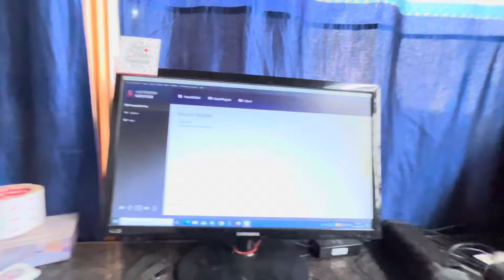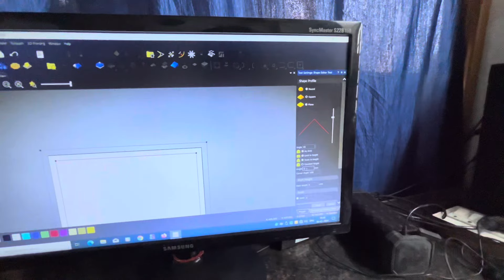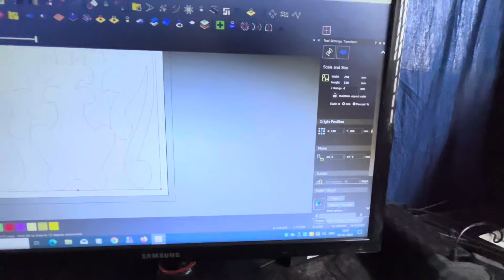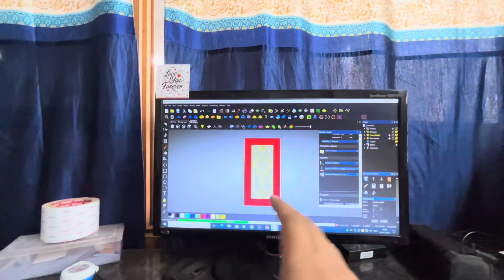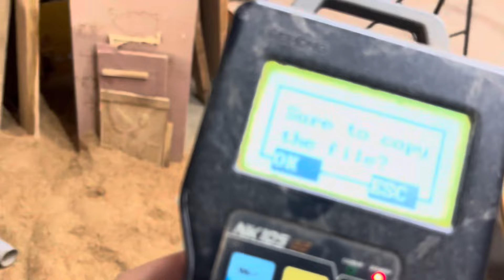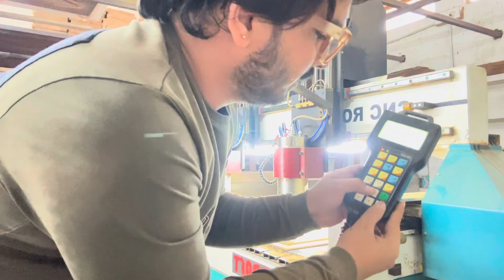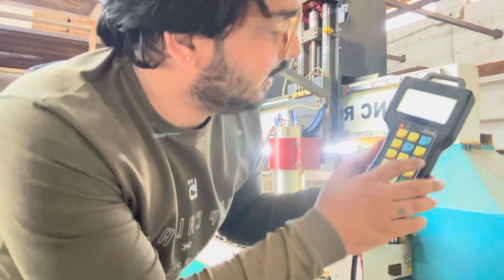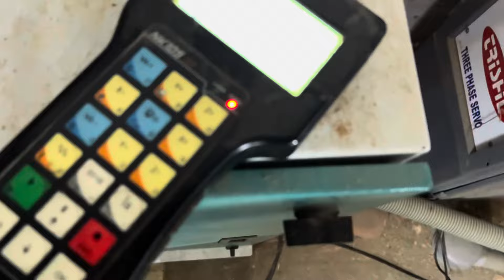Double head CNC router machine पर काम कैसे करें? (Hindi)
(Your Queries)

1.डबल हेड्स एजेंसी राउटर मशीन पर काम कैसे करें?

How to work on double heads agency router machine?
2. आर्ट कैंप 2018 में डिजाइन को कैसे सेट करें और टोल पास कैसे लगे?

How to set up Artcmp 2018 a design and get a tollpathe  at Art Camp 2018?
3. आर्ट कैंप 2018 के अंदर।मोल्डिंग कैसे बनाएं?

Inside Art Camp 2018. How to Make Molding?
4. सीएनसी राउटर मशीन चलाना हुआ और भी आसान हमारे वीडियो देखकर।

Operating a CNC router machine became easier by watching our videos.

यह वीडियो देखने के लिए आप सभी का धन्यवाद!